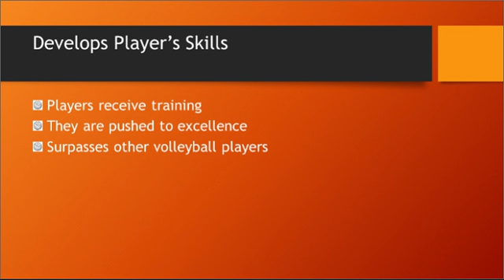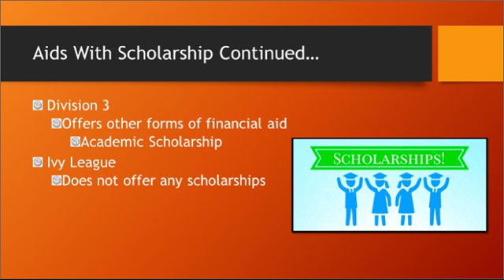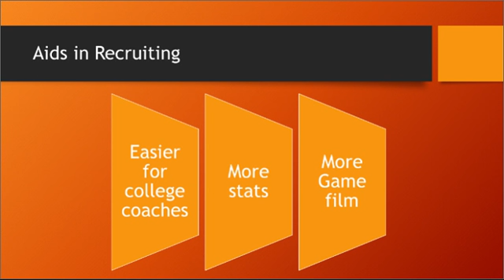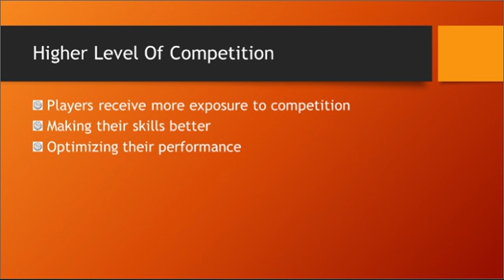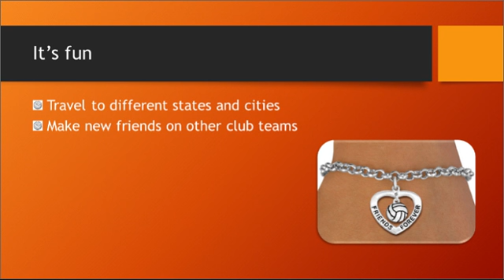Why Club Volleyball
By: Inesha Wiseman